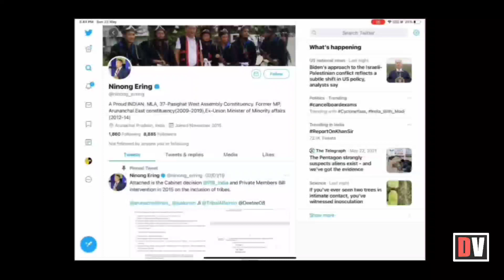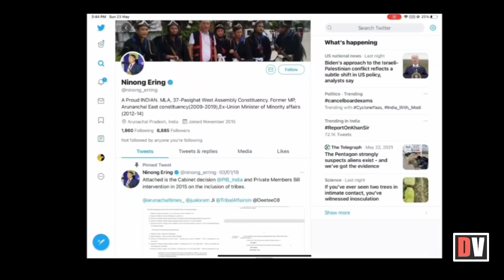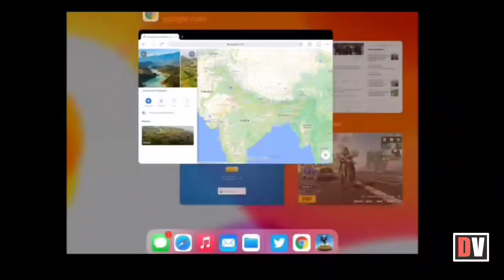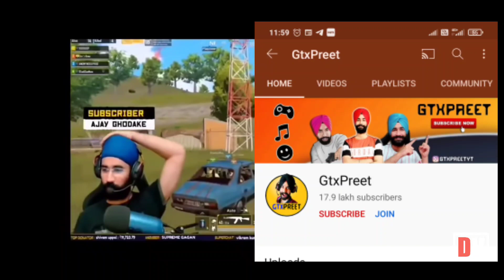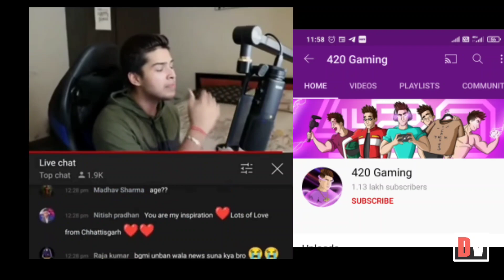racist comments against Arunachal Pradesh by parasofficial gtxpreet 420 gaming|digboi vlogger|vlog39